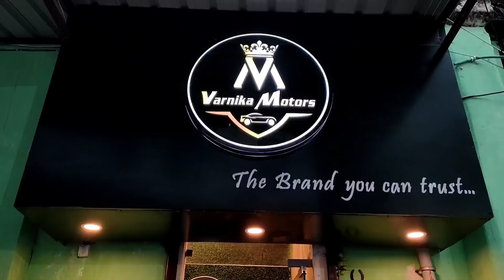VARNIKA MOTORS | Year Ending DHAMAKA | Less Driven With Best Price | Used Car | Kolkata Sasta Bazar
*** VARNIKA MOTORS ***
ADD - 85, PARK STREET,
NEAR - PARK STREET POLICE STATION
BESIDE ALIEN PARK